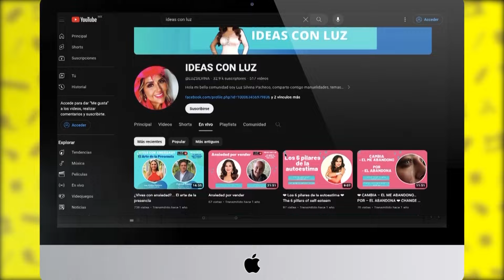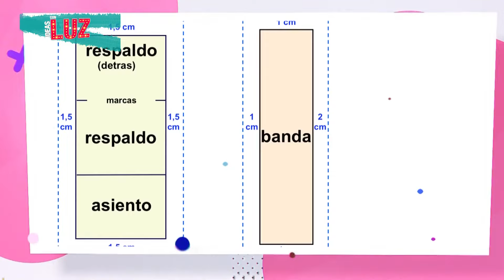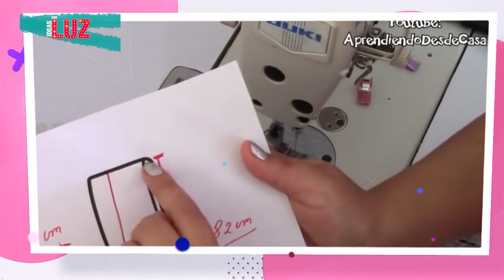🪑Cómo hacer FORROS para SILLAS de COMEDOR ✂️ / How to Make Dining CHAIR COVERS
¡Transforma tus sillas de comedor con estas sencillas y rápidas opciones de cómo hacer tus propios forros! En este video tutorial, aprenderás paso a paso a confeccionar forros personalizados que le darán un toque único a tu comedor.   Descubre los materiales necesarios, consejos prácticos y trucos para lograr un resultado profesional sin complicaciones.

¡Dale un nuevo estilo a tus sillas y sorprende a tus invitados con esta manualidad creativa!   ¡Gracias por apoyarnos! 🌟🛋️

TE RECOMIENDO ESTOS VIDEOS:
- Tutorial para CRUBE SALA, fáciles y económicos - Tutorial de cómo hacer forros para sala - Tutorial de manualidades reciclando ropa - Maceta con botella de plástico y tela